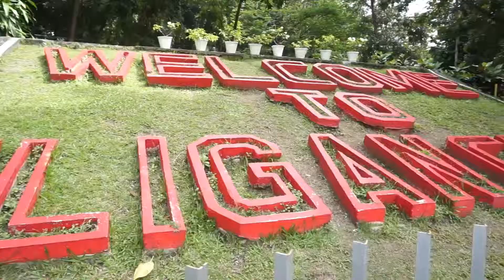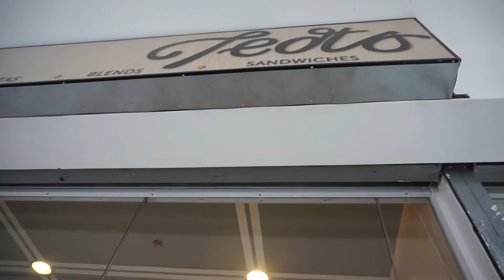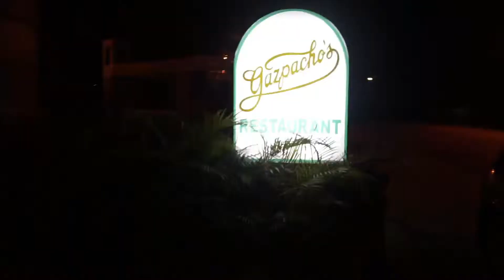Iligan City: My Hometown | fukurinalip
A visit where I grew up. Another part of my memories with my hometown.

xx